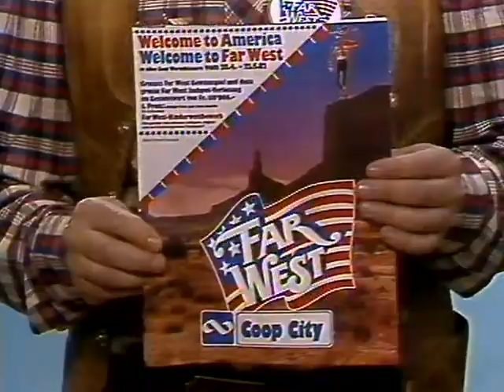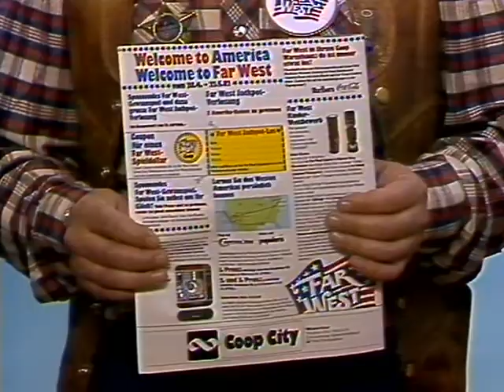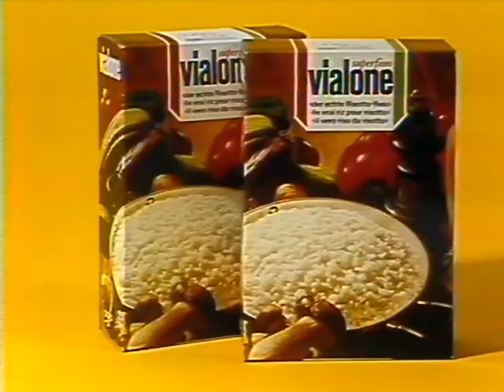Coop Mittwochstudio, Folge 243 vom 28. April 1982